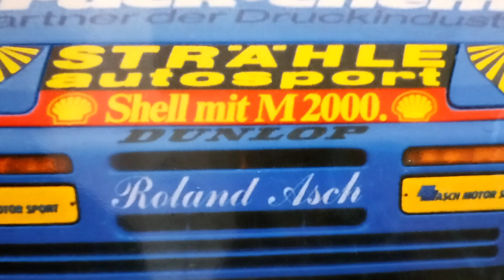como hacer asientos afelpados a escala para carros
como darle consistencia de tela afelpada a un aciento de carreras a escala